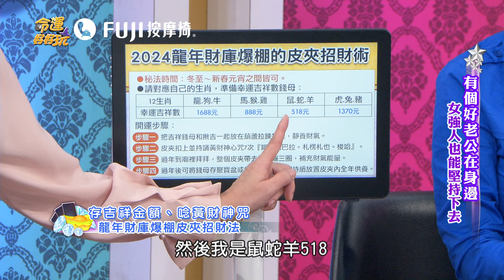【命運占卜】拖鞋占卜測財運！吉卦顯靈財源滾滾來！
挑一組喜歡的拖鞋，
測自己未來哪方面最幸福？

【2024年迎接天王級黃財神！進財多到滿出來的皮夾轉運法！貴婦生活過到得憂鬱症？料理女王成為世界冠軍的心路歷程！

⭐精準預知羽田機場空難！簡少年鐵口預言恐怖成真，警世還有重大災難來臨？